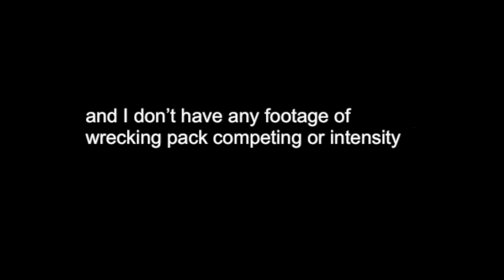Here comes the pack episode 3 : Cheerfest 2019 vlog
Hi guys ! Here is episode 3 of here comes the pack !

Song :
Low - Todrick Hall ft RuPaul